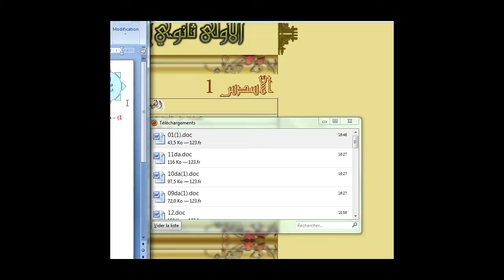9- تمارين ضرب و قسمة الأعداد العشرية النسبية